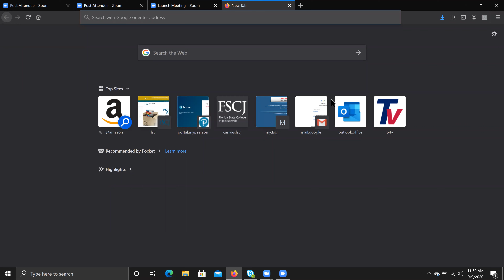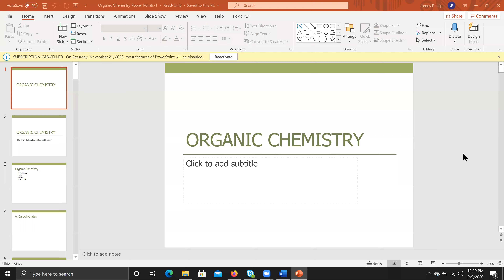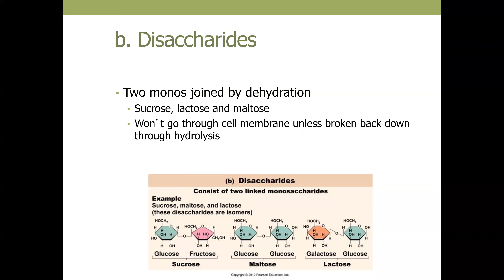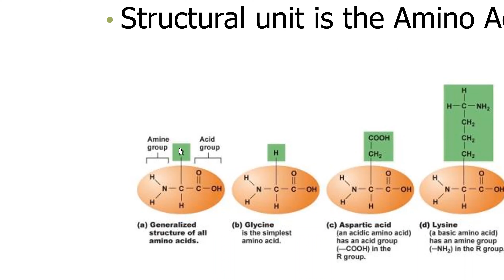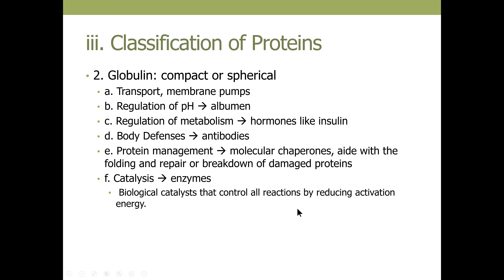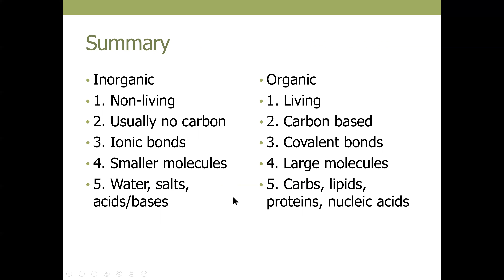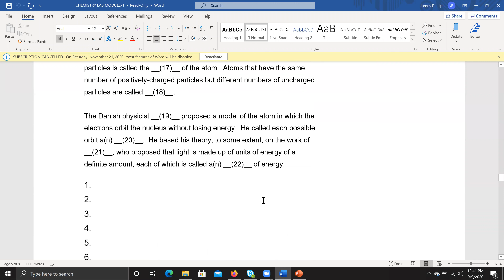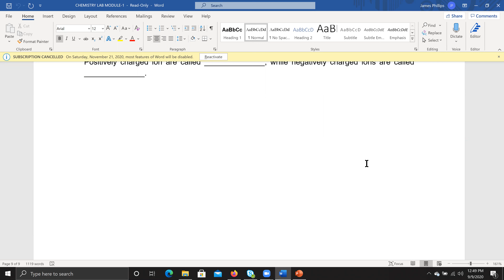BSC2085C MW Afternoon Fall 2020 Chapter 2 Chemistry Part 2